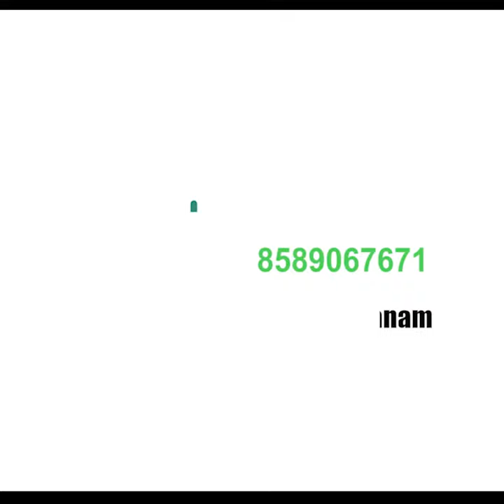കെവിന്‍ കൊലപാതകം: സുഹൃത്തിന്‍റെ നിര്‍ണായക മൊഴി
Kevin Murder: Freind Says

247 അന്തര്‍ സംസ്ഥാന ബസുകൾക്ക് പിടിവീണു

ഐഎന്‍എസ് വിക്രമാദിത്യയില്‍ തീപിടിത്തം

നീരവ് മോദിയുടെ ജാമ്യാപേക്ഷ മൂന്നാമതും തള്ളി